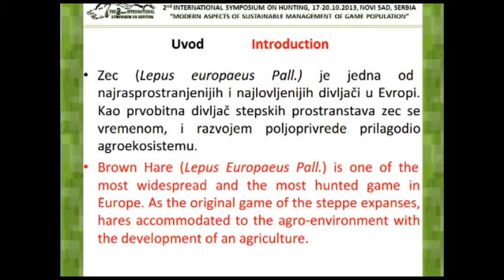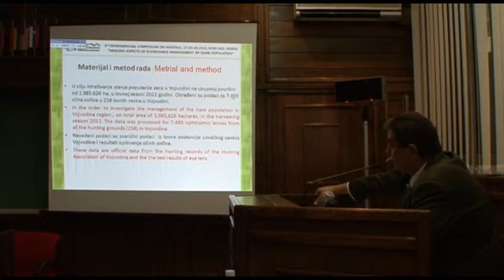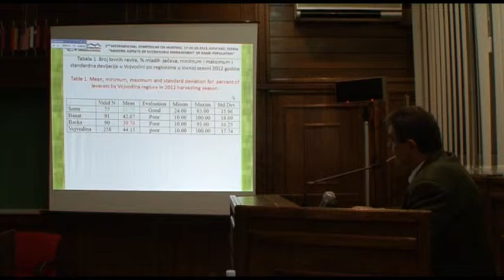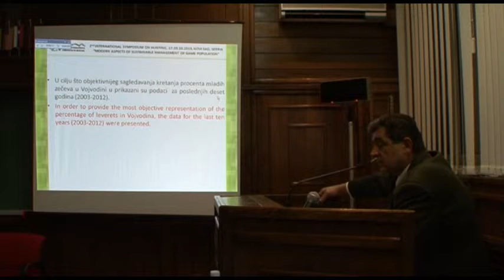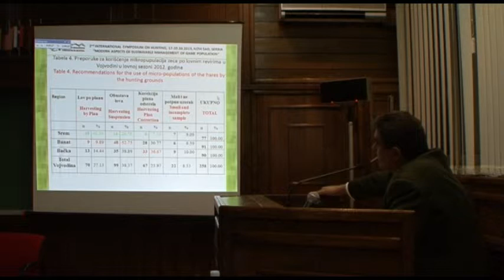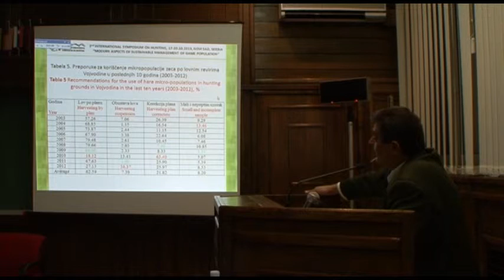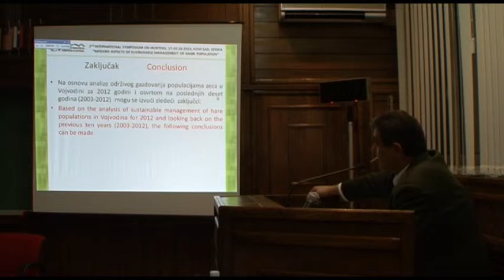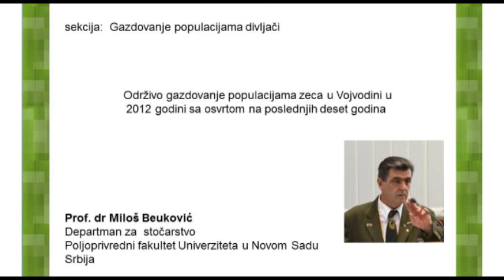PhD MILOŠ BEUKOVIĆ srb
Održivo gazdovanje populacijama  zeca u Vojvodini  u 2012 godini sa osvrtom na poslednjih deset godina